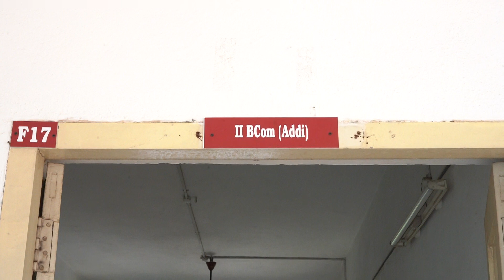KASC - CLASS ROOM - F17